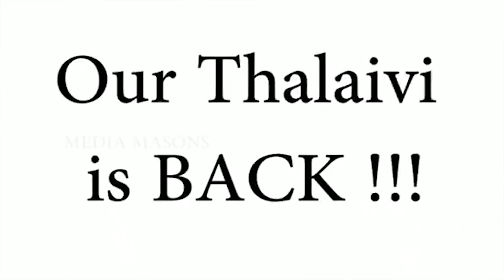Anchor Sivaangi Atrocity | Thalaivi is Back with a bang